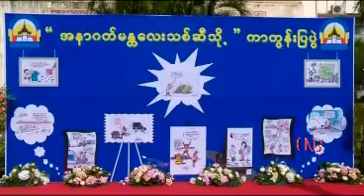မႏၱေလးကာတြန္းဆရာမ်ား၏ ကာတြန္းမ်ား က်ံဳးတစ္ေလွ်ာက္ျပသလ်က္ရိွ